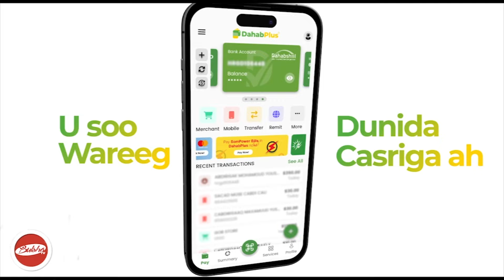Dhulka Oo Isu Bedeley Casaan Iyo Wacdarahii Wadani